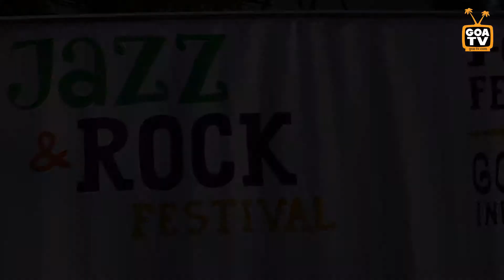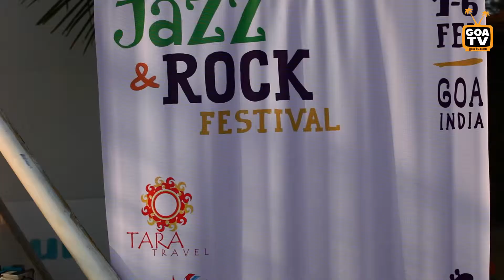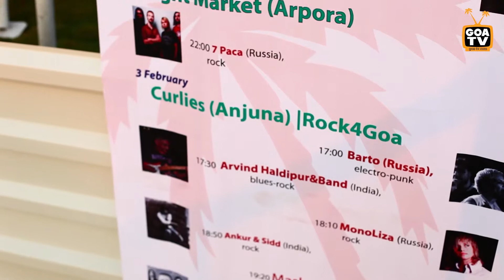1-ый джаз-день фестиваля Great Live Music 2013 в Гоа (Morjim, Marbella Beach) RU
Джаз Фестиваль в Гоа (Great Live Music 2013)
Самый необычные эксперимент, который когда либо был в Гоа.
Среди музыкантов известный джазмен из России Андрей Кондаков, джазовая вокалистка из Великобритании Джен Грейвсон, гитарист из Индии Arvind Haldipur, Colin D'Cruz и многие другие.
Отменной характеристикой этого дня стали импровизированные джем-сейшны, когда музыканты в свое удовольствие микшировали разные музыкальные направления и эмоции, воссоединяя это в некое целое, особенное.